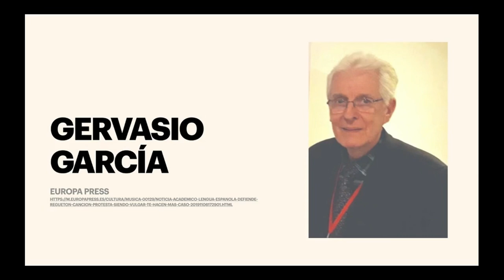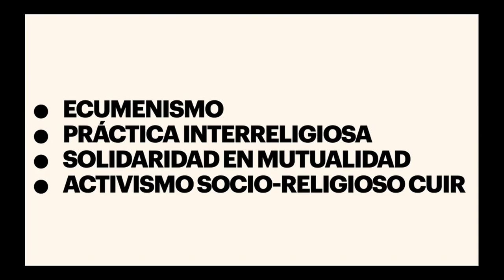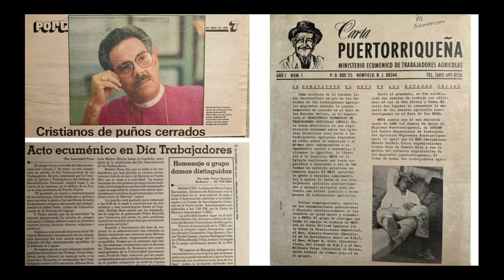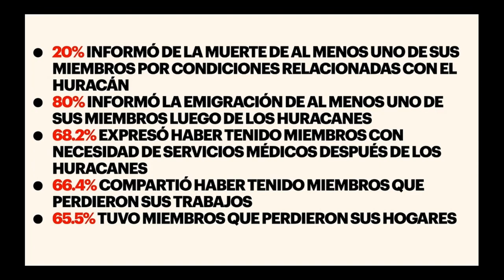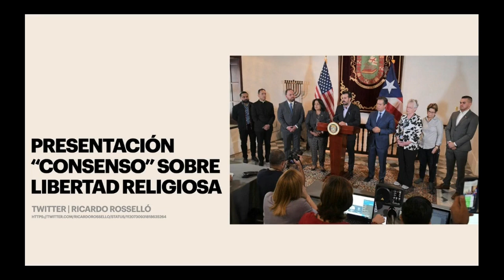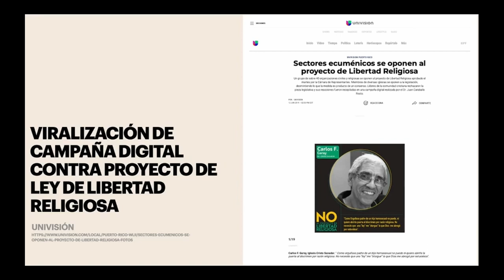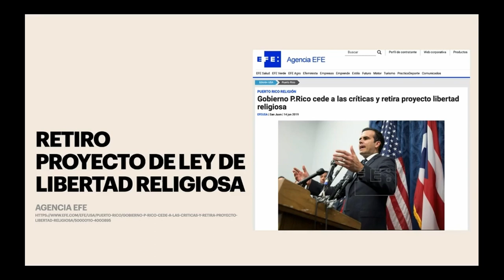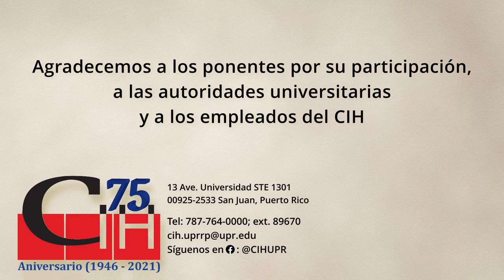Religiosidades decoloniales en el Puerto Rico contemporáneo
En esta charla, el ponente nos indica que aborda algunas instancias en las que diversas comunidades han buscado transformar las trayectorias religiosas coloniales de la Isla, infundiendo pertinencia local e inclusiva. En particular, se discute: 1) el desarrollo del ecumenismo; 2) el nacimiento de organizaciones interreligiosas; 3) la intervención de comunidades religiosas en la recuperación posterior a los huracanes Irma y María, y 4) la intervención del activismo socioreligioso queer en Puerto Rico.

Edición del video a cargo de:
00:00:00 - Información de la actividad
00:00:05 - Introducción
00:03:52 - Presentación
00:52:19 - Sesión de preguntas
01:29:17 - Cierre de la actividad